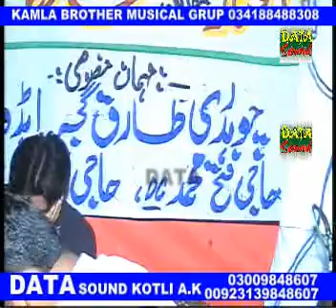Sarfraz Kamla || Mashaira | Funny Sher | Pothwari Bait | ( Part-3)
پہاڑی اور پوٹھواری کلچرز پروگرام دیکھنے کے لیے ہمارا چینل سبسکرائب کریں شکریہ
داتا ساونڈ کوٹلی کی تمام ریکارڈنگ اسی چینل پہاڑی ورلڈ پر دیکھیے شکریہ
Data Sound System Kotli Ki Tamam Recordin Is Channel Par Mojod Hai
Ab Ham Nay Data Sound System Kotli Ka Naam Chaing Kar K Kashmir Sound
Kotli Rakh Leya Hai.Thanks.

Data Sound Kotli Azad Kashmir
 Data Sound All Recording Available Here-

♫ Song: Pahari Poetry,Funny Poetry,Pahari Bait,Mix
♫ Stage Secrtery,Sherkhwan,  Sarfraz Kamla
♫ Sound By : ksk
♫ Sound Engineer : Junaid Butt